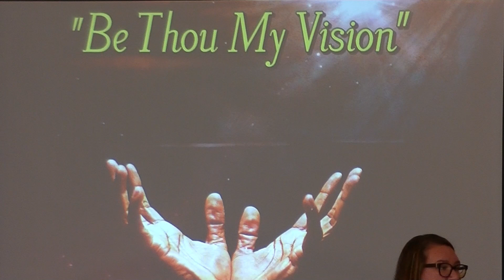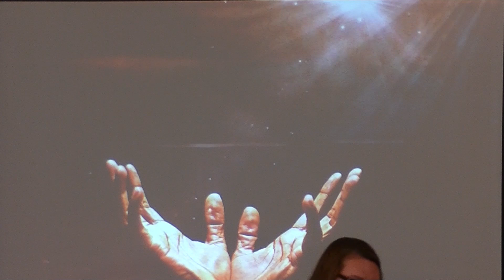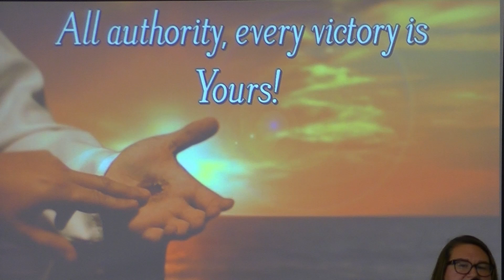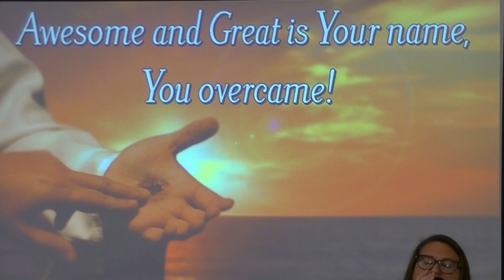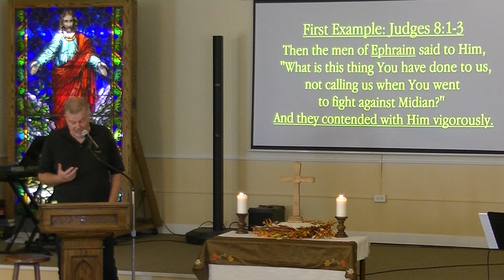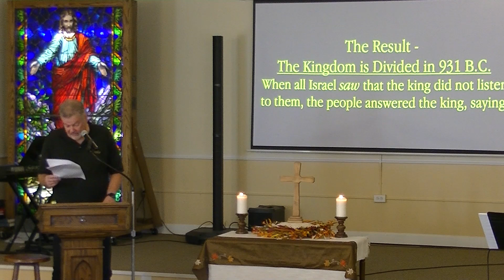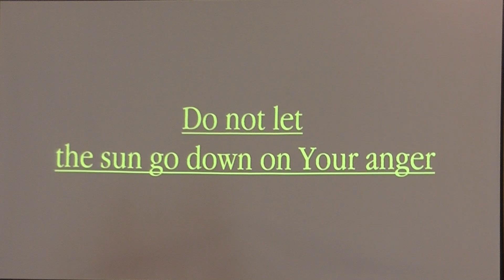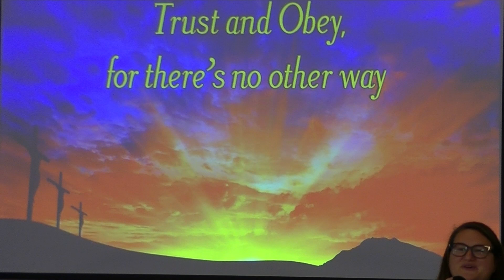Conflict-Resolution with Guest Speaker Bryan Revor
If you can stop an argument before the rush of emotions "breaks" the boundaries of rationale, sensibility, and reason, you can diffuse a big conflict. In this message, our special guest speaker, Minister, Chaplain for the Cook County Jail, Youth Minister, and Teacher Bryan Revor will give prime historical examples of, and personal experiences relating to the true power of Proverbs 15:1, where it states, ""A soft answer turns away wrath, but a harsh word stirs up anger". Experience how this applies in everyday interactions with people, marriage, nations on the verge of war, and a host of other areas where people are likeliest to lose their composure and lash out.